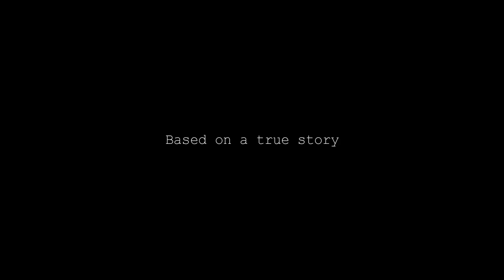Yu-Gi-Oh Battle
Based on a true story to friends go at it over a little confusion over what a card said.

Sorry about the few errors and all the white noise, the boom mic we were using completely sucks.

Filmed and edited by: Connor Croak
Directed by Giovanni Diaz and Connor Croak
Set Design by Dan Simpson
Dan played by Dan Simpson
Xavier played by Xavier Berrios
Anyone else that was there when we filmed this gets some credit except for Shaq because he was being a nuisance the whole time.